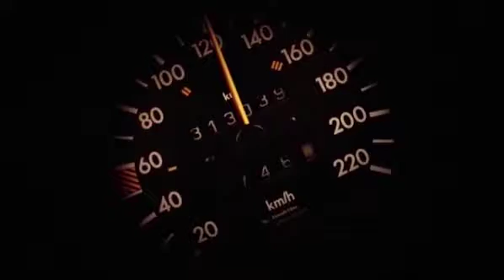Gabrielle kommer på radioen til Tone Damli